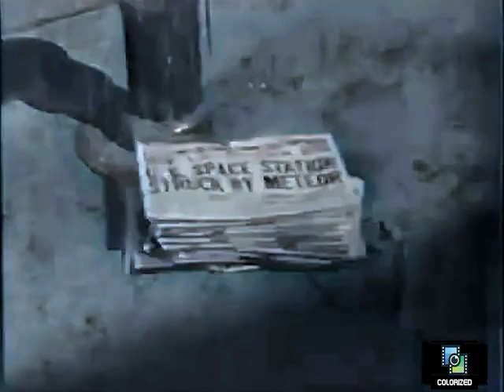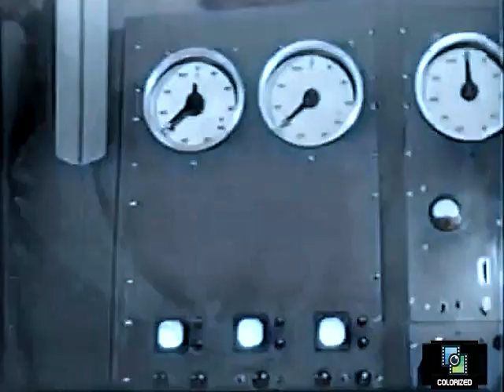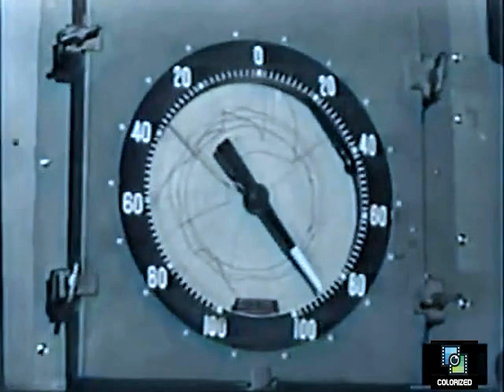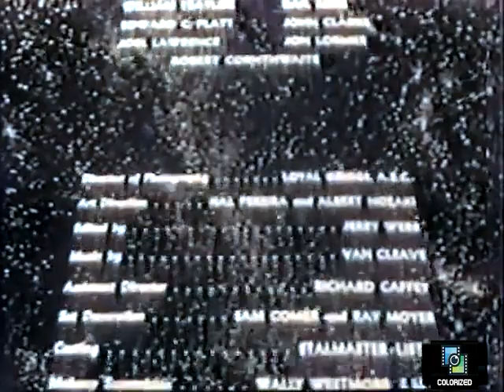Destination Space 1959, Colorized, Harry Townes, John Agar, Science Fiction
A pilot of a proposed series looking at man's quest to conquer space.